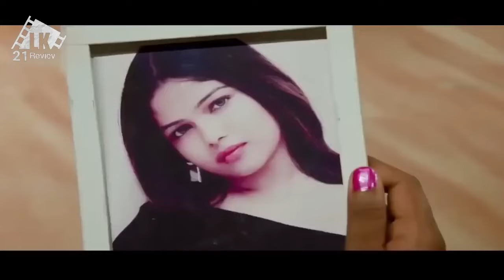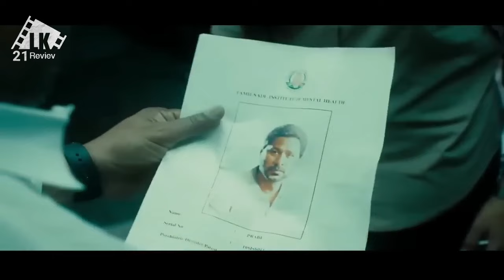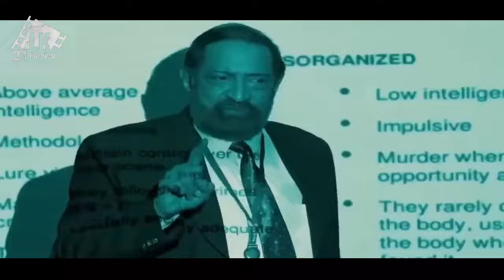NYAMAR JADI ORANG BIASA PADAHAL GANGSTER PALING DITAKUTI DIDUNIA || ALUR CERITA FILM INDIA ACTION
Velaikkaran (transl. Worker) is a 2017 Indian Tamil-language action thriller film[3] written and directed by Mohan Raja. Produced by R. D. Raja under his banner 24AM Studios. The film stars Sivakarthikeyan, Fahadh Faasil, Nayanthara, Sneha and Prakash Raj in lead roles. Mahesh Manjrekar, Sathish, Thambi Ramaiah, RJ Balaji, Vijay Vasanth, Robo Shankar and Rohini play supporting roles. The film's music is composed by Anirudh Ravichander, with cinematography by Ramji. The film is based on a sales executive named Arivazhagan (Sivakarthikeyan) who fights against food adulteration committed by high-class companies.
The film was released on 22 December 2017 to positive reviews with praise for Fahadh Fassil's performance, story, social message, screenplay, cinematography, Anirudh's soundtrack and background score.[4][5]